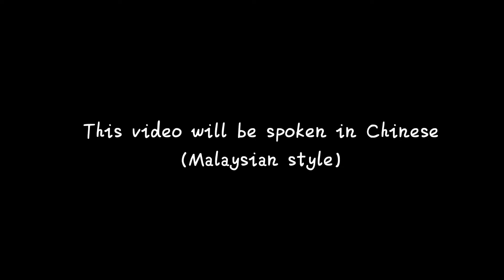Taobao Unboxing #2 with bestie | Instagrammable Household Items | 淘宝开箱 #2 好友篇 | 好看的家庭用品 | Drey Reda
This is my second Taobao Unboxing for our new apartment. I have invited my best friend, Yan, to do the unboxing with me. We made each other guess what we bought, it's very fun! Taobao links are in the description below:

I'm Drey. I'm a piano instructor who believes in love education. I play jazz and classical piano. My channel shares about my music, my travels, and my life. Nice to meet you all! :)

Follow me ♥